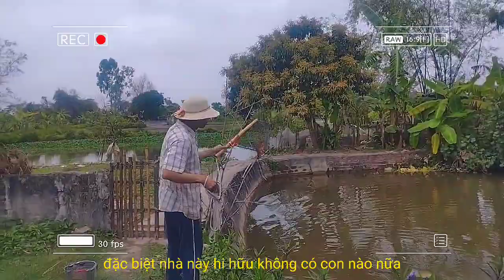Cào ốc ao nhiều ốc không ngờ được cả cá 😄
hôm nay  đột nhiên thích ăn ốc thế là đem cào ốc ra ao nhà cào được cả mớ ốc ngon  làm video chia sẻ cùng các bạn thấy hay chia sẻ và ủng hộ kênh xôn Xao Vlog bằng cách nhấn nút like đăng ký kênh cảm ơn các bạn ❤️❤️❤️❤️